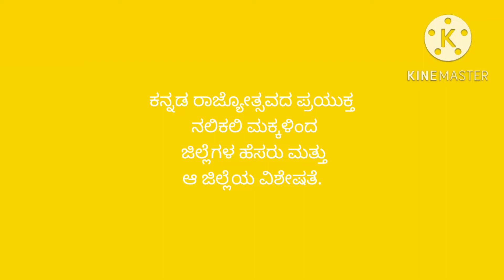ಸರಕಾರಿ ಕಿರಿಯ ಪ್ರಾಥಮಿಕ ಶಾಲೆ ಅಂಬೇಡ್ಕರ್ ನಗರ ರಸ್ತಾಪುರ್